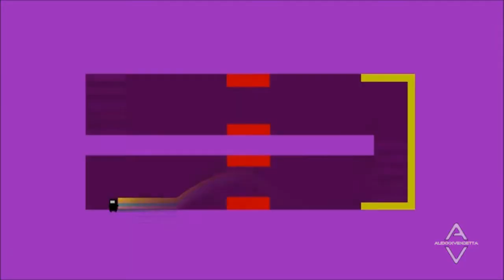Eine Stunde mit - Super Meat Boy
Mal wieder ein Eine Stunde mit. Ich hoffe es gefällt euch